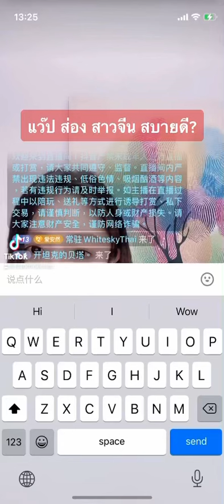แว๊ป ส่องสาวจีนหน่อย สบายดีกัน?